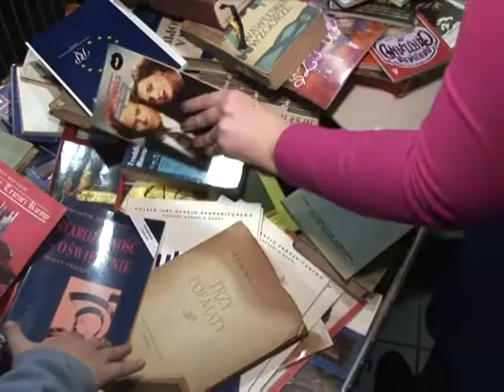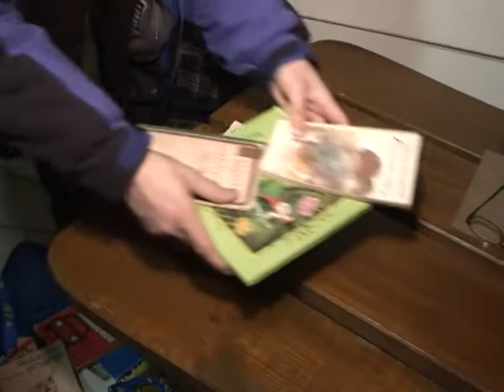Arabic-Web-cimetière de livres à Varsovie pour donner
A Varsovie, dans le sous-sol de la bibliothèque universitaire, un cimetière de livres oubliés accueille les amateurs de littérature. Pour le prix d'un ticket d'entrée, moins de dix euros, chaque visiteur peut en ressortir avec autant de volumes qu'il le souhaite. Le projet vise à sensibiliser le public à la lecture alors que chaque année, près de 100 000 livres finissent dans les poubelles de la capitale polonaise. REPORTAGE